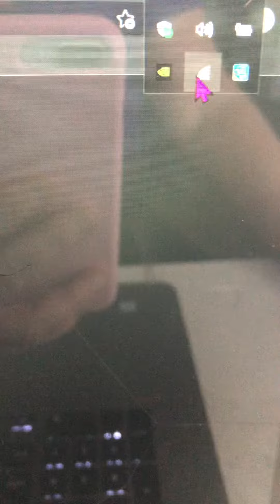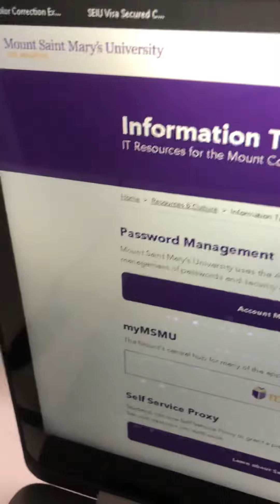4/10/21 Good thing I don’t have to be on zoom for school this minute